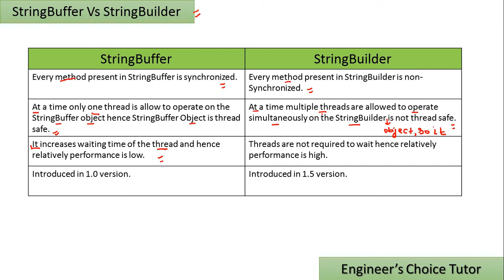StringBuffer vs StringBuilder || Java interview question 2021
StringBuffer:
Every method present in StringBuffer is synchronized.
At a time only one thread is allow to operate on the StringBuffer object hence StringBuffer Object is thread safe.
It increases waiting time of the thread and hence relatively performance is low.
Introduced in 1.0 version.

StringBuilder:
Every method present in StringBuilder is non-Synchronized.
At a time multiple threads are allowed to operate simultaneously on the StringBuilder is not thread safe.
Threads are not required to wait hence relatively performance is high.
Introduced in 1.5 version.

javainterviewquestion If you want to help us for enlarging our channel, then please donate us by your own wish
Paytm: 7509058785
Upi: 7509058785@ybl